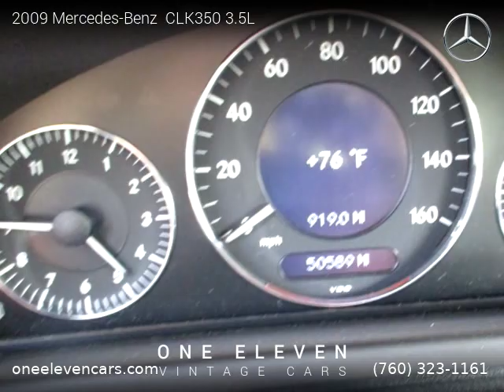2009 Mercedes-Benz CLK350 - One Eleven Cars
One Eleven Cars
335 E. Sunny Dunes Rd.

2009 Mercedes-Benz  CLK350

Clean title, 50,400 miles, Automatic, Convertible, RWD: Rear Wheel Drive, 2 doors, 6 cylinders, Gasoline, MPG City 17 and 25 in Hwy.